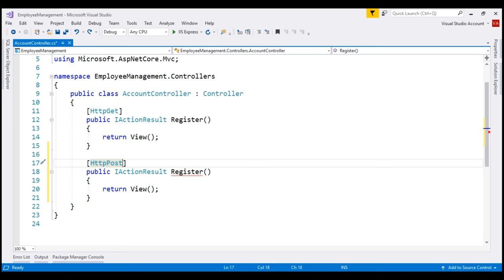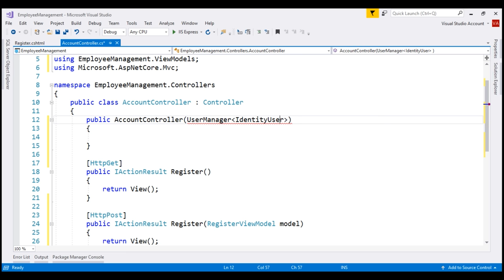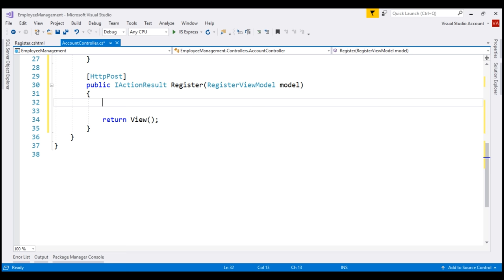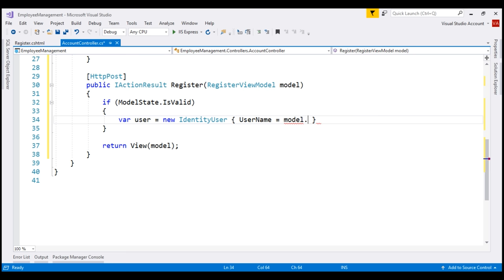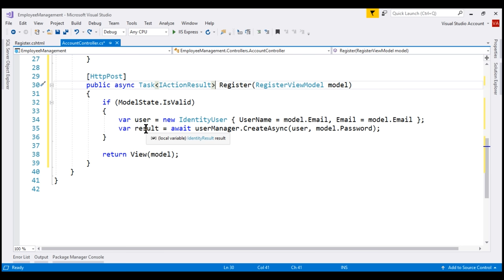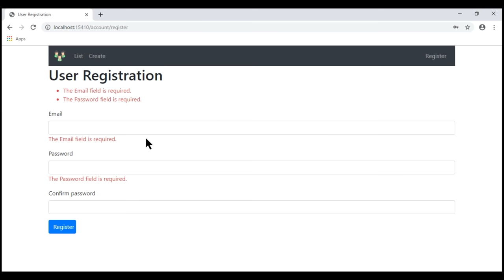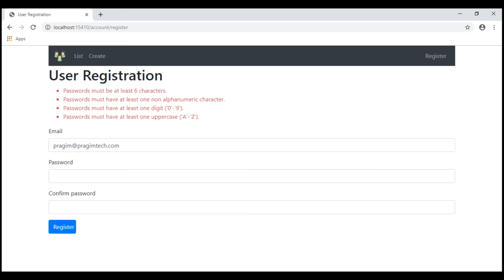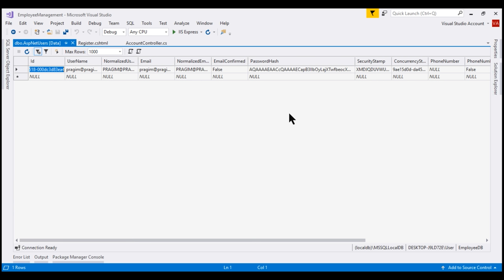ASP NET Core Identity UserManager and SignInManager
How to create a new user, using UserManager service provided by asp.net core identity.

How to sign-in a user using SignInManager service provided by asp.net core identity.

Healthy diet is very important for both body and mind. We want to inspire you to cook and eat healthy.

UserManager[IdentityUser] class contains the required methods to manage users in the underlying data store. For example, this class has methods like CreateAsync, DeleteAsync, UpdateAsync to create, delete and update users.

SignInManager[IdentityUser] class contains the required methods for users signin. For example, this class has methods like SignInAsync, SignOutAsync to signin and signout a user.

Both UserManager and SignInManager services are injected into the AccountController using constructor injection

Both these services accept a generic parameter. We use the generic parameter to specify the User class that these services should work with.

At the moment, we are using the built-in IdentityUser class as the argument for the generic parameter.

The generic parameter on these 2 services is an extension point.

This means, we can create our own custom user with any additional data that we want to capture about the user and then plug-in this custom class as an argument for the generic parameter instead of the built-in IdentityUser class.

For the code of the Register action method please refer to our blog at the following link

At this point if you run the project and provide a valid email address and password, the user account should be created in AspNetUsers table in the underlying SQL server database. You could view this data from SQL Server Object Explorer in Visual Studio.